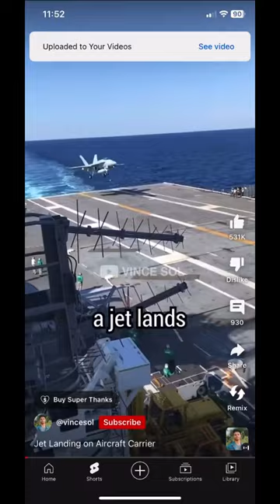The Reason Why A Navy Airplane Lands Full Throttle